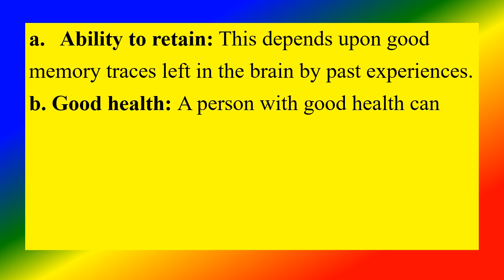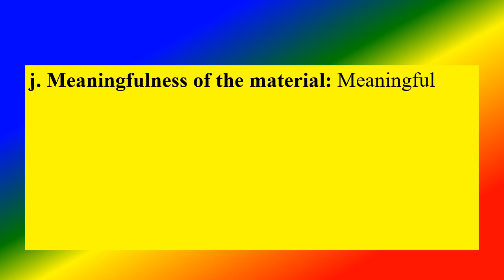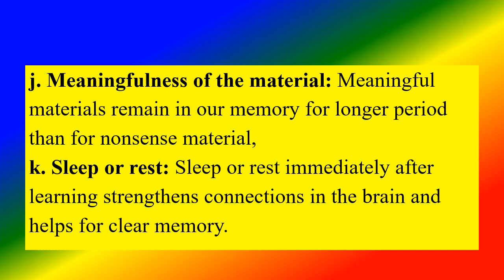FACTORS INFLUENCE MEMORY - Psychology - Applied psychology for Nursing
To Explain Factors Influence Memory
TOPICS
PSYCHOLOGY